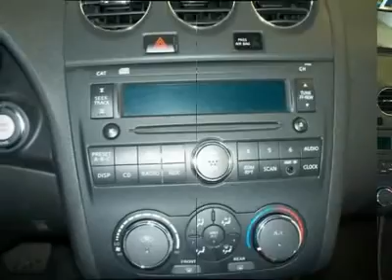2009 Nissan Altima - 4dr Car Watertown NY F094239A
2009 Nissan Altima 2.5 S - $17495

We're Making Deals at Davidsons!  Buy with confidence from Central and Northern New York's premiere Pre-Owned Auto Centers.  For over 50 years, Davidson Automotive Group has grown into one of the largest and most respected dealers in Central and Northern New York.  With locations in Watertown, Rome, and Evans Mills and over 1000 New and Pre-Owned vehicles in stock, Davidsons has become synonymous with One-Stop shopping for your next vehicle.  Let us help find the right one for you... Stop into any one of our 5 locations or visit us